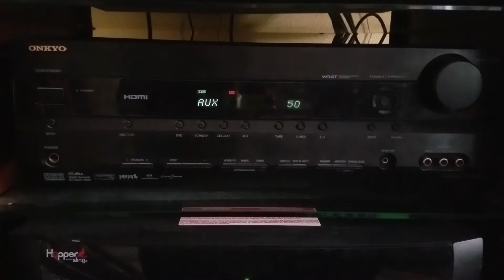Onkyo HT-R560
7.1 Onkyo Receiver.
Works perfectly.